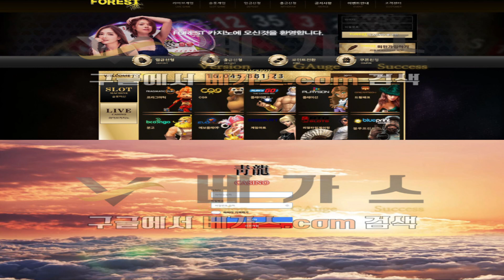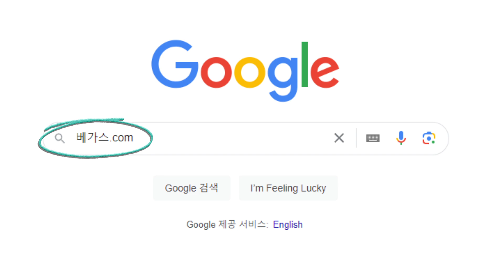먹튀검증 토토사이트 포레스트 다수의 먹튀사이트와 연관성을 확인, 신규사이트로 검증 진행 중인 청룡카지노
토토사이트 신규 검증 조사

신규업체 검증 내용
포레스트는 다수의 먹튀사이트 와 연관성이 있으며 아이피 차단, 강제 아이디 탈퇴 등 다수의 이유로 약 500만원의 당첨 금액을 전액 먹튀 한 악질 업체입니다.
카지노사이트 청룡카지노는 동일 서버에서 운영하는 곳들과 함께 먹튀이력은 없으며 과거 계열사 기록 정보와 추가적인 도메인이 발견되지 않았습니다.

먹튀검증 결론
포레스트는 매우 위험한 곳으로 판단이 되고 있기에 혹시나 이용 중이신 분들이 있으시다면 사용을 중지하시길 바랍니다.
청룡카지노는 신규사이트로 판단이 되며 사용 전 증거가 될 만한 자료를 저장 후 소액으로 사용하시는 것을 추천드립니다.

먹튀검증커뮤니티 베가스.com 을 구글에서 검색 후 다양한 최신 검증 정보들을 확인하시길 바랍니다.

[ 해당 영상에 문제가 있다면 베가스 텔레그램으로 문의해 주시길 바랍니다. ]